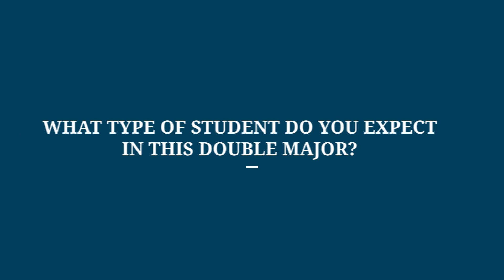Meet Yukio Koriyama, Associate Academic for the double-major in Maths & Economics.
Meet Yukio Koriyama, Associate Academic for the double-major in Maths & Economics of the Bachelor of Science and learn more about his courses, expectations and the career paths after this double-major at École Polytechnique!